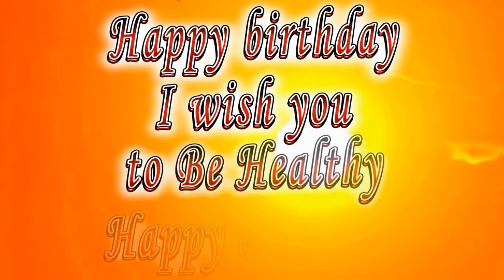Happy birthday Achilles